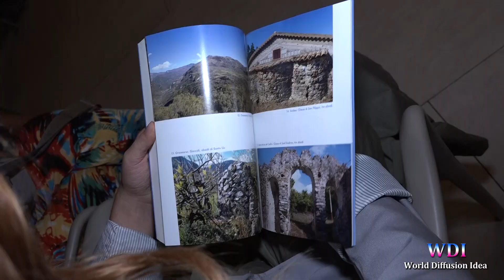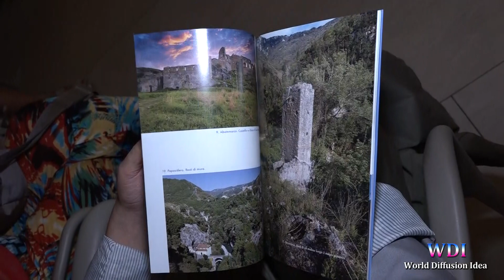Santa Maria del Cedro: terza serata del Mediterraneo Cedro Festival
Grande successo di pubblico per la terza serata del Mediterraneo Cedro Festival, che celebra l’"oro verde" della Calabria con una serie di incontri e appuntamenti dedicati al cedro e alle sue sfumature. Molto apprezzato lo showcooking di Rossella Costa, in arte Rossella Kitchen, ex concorrente di Masterchef Italia, che sul lungomare Perlasca ha deliziato il pubblico con ricette dolci e salate a base di cedro, evidenziandone la grande versatilità in cucina. Cedro da mangiare ma anche da bere, grazie agli esclusivi cocktail a base di liquore al cedro che hanno deliziato i numerosi presenti. Non solo enogastronomia ma anche cultura, con la presentazione del libro “La Solitudine Rocciosa - le radici della cultura monastica nel Mediterraneo: il Mercurion”, a cura del professor Giovanni Russo, dedicato alla storia e all’evoluzione del monachesimo basiliano in Calabria. Il volume, per la vastità delle ricerche compiute, offre una nuova prospettiva sulla storia del monachesimo italo-greco e della famosa Eparchia del Mercurion, che arricchisce le conoscenze finora acquisite. Musica, allegria e spettacoli hanno animato il lungomare fino a notte inoltrata. Accattivante e coinvolgente lo spettacolo delle Bailaoras, soliste della compagnia Ensemble Flamenco La Ventana di Lily de Cordoba, Camilla Bartuli e Chiara Ceccarelli. La serata si è conclusa con il concerto della Capri Band, che ha ripercorso la storia delle grande musica italiana e internazionale dagli anni ‘70 ad oggi.